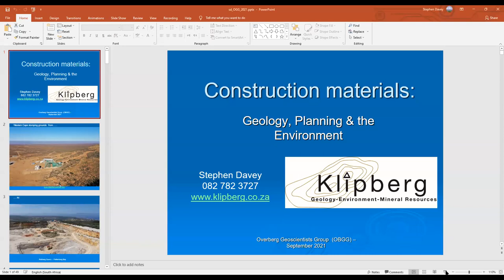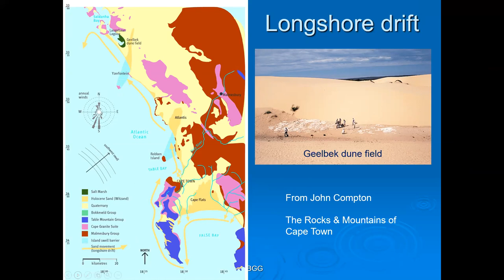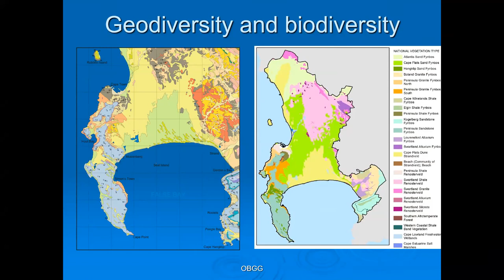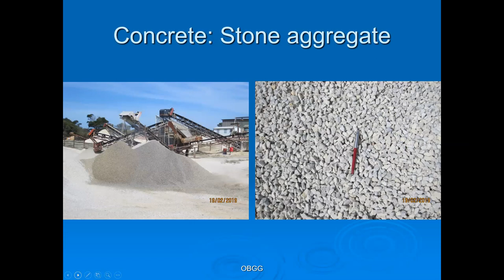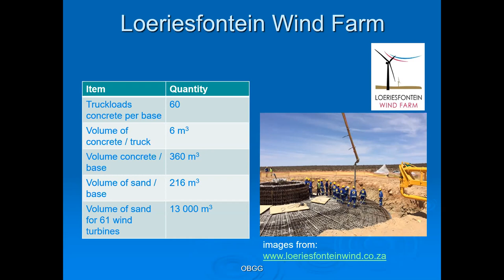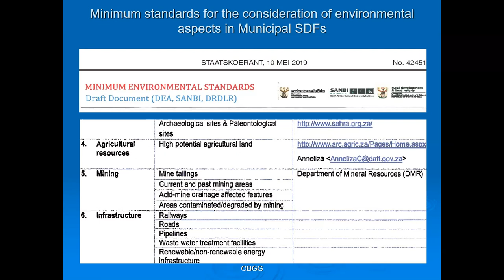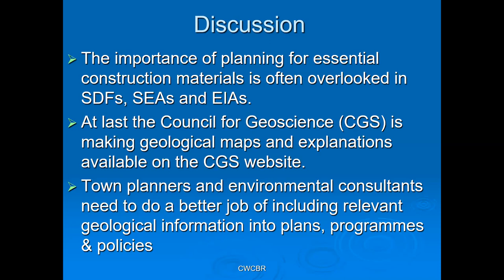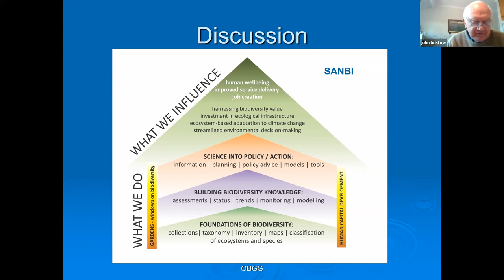Key construction materials: geology, planning, and the environment - Stephen Davey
9 September 2021  l  Overberg Geoscientists Group Talk with Stephen Davey